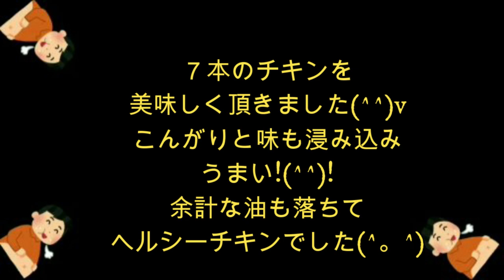【バズレシピ】揚げないフライドチキン 【TubeRecipe】Fried chicken not fried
初めてエアロオーブンで、揚げないフライドチキンを作りました‼️
焦げたけど🤣

健康診断が、終わったらKFCを
買いに行くよ‼️
by 98キロの凄いお腹のおっさん

For the first time, I made fried chicken that is not fried in the aero oven‼️ Burnt🤣

I'm going to buy KFC when the health check is over‼️
by 98 kg uncle with a great stomach

【⏬ダイエット中の食事】
【⏬ Meal during diet】

【ダイエット】①【ヘルシー料理】【こんにゃくの甘辛煮】と【ワカメとカニカマの酢の物】を初めて作ってみた【料理超初心者】料理が全く出来ないおじさん クッキング おうちごはん  Japanese Food

【ダイエット】【油抜き】ヘルシー料理 揚げないフライドチキンを初めて作ってみた【料理超初心者】料理が全く出来ないおじさん クッキング おうちごはん Japanese Food Healthy Food

【ダイエット中のおやつ】ORIHIROコンニャクゼリー  [Snack on a diet] ORIHIRO Konjac jelly

【ヘルシー⁉️】揚げないフライドチキンを初めて作ってみた【料理超初心者】料理が全く出来ないおじさん クッキング おうちごはん Make fried chicken for the first time
00:00  スタート【ヘルシーフライドチキン】Start [Healthy Fried Chicken]
00:11  エアロオーブンにセット中【Setting in the aero oven】
00:21   フライドチキンの味付け【Fried chicken seasoning】
00:31   エアロオーブンの設定【Aero oven settings】
00:45   待っている時間は楽しい【Waiting time is fun】
00:58   裏返して焼く【Turn it over and bake】
01:12   30分経ちました【30 minutes have passed】
01:23   少し焦げた【A little burnt】
01:41   フライドチキンが完成しました【Fried chicken is completed】
01:58    チキンから出た油が凄いです【The oil from the chicken is amazing】
02:18  いただきますと乾燥【Let's Eat&Impressions】
02:37  【END】